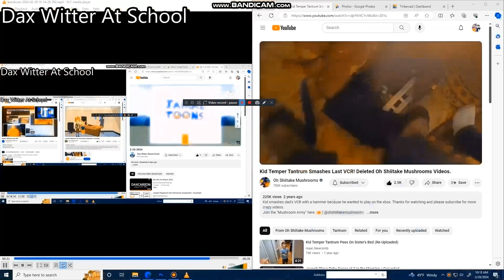Another bill Jensen Ytp 3864